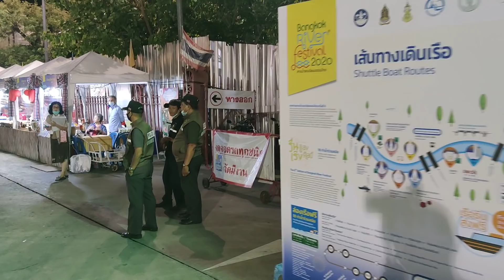STREET FOOD @ Temple Festival in BANGKOK Thailand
Let´s visit Wat Kanlaya, Thon Buri, Bangkok for a temple fest and see how amazing street food stalls selling and preparing their food for you, right in front of your eyes.
Enjoy Thai street food in Bangkok at Wat Kanlaya, Thon Buri, Bangkok